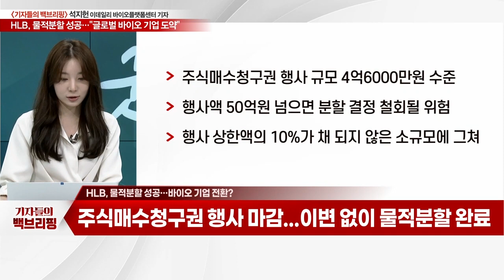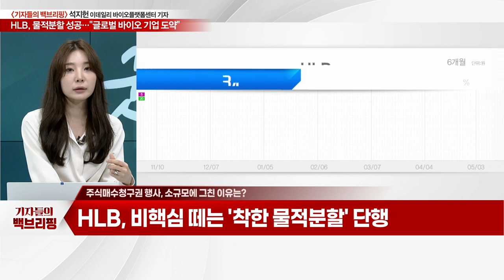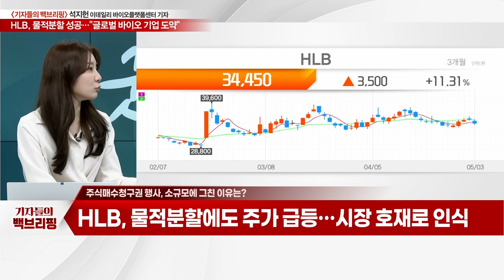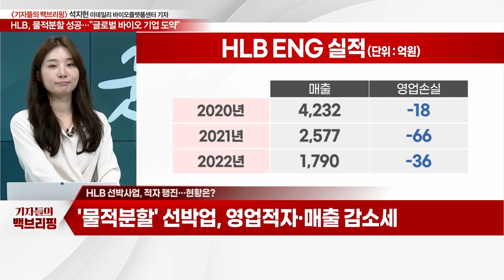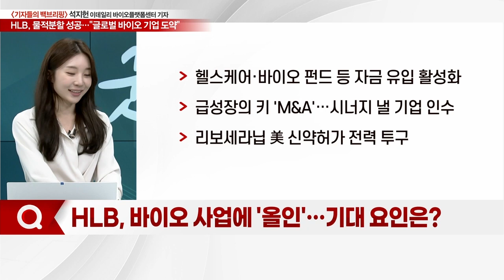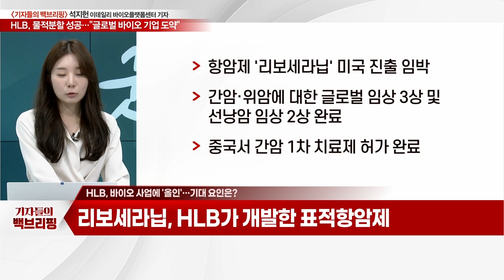HLB, 물적분할 성공… "글로벌 바이오 기업 도약"_기자들의 백브리핑 (20230503)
HLB(028300)
Q. 물적분할 성공… 바이오 기업 전환?
Q. 주식매수청구권 행사, 소규모에 그친 이유는?
Q. 선박사업, 적자 행진… 현황은?
Q. 바이오 사업에 '올인'… 기대 요인은?